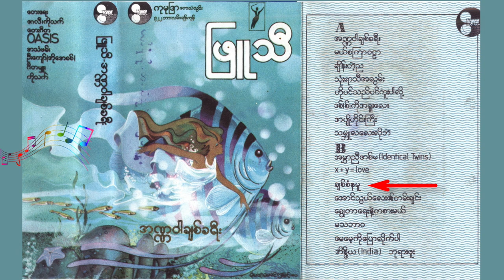ဖြူသီ အဏ္ဏဝါချစ်ခရီး Phyu Thi Album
ဖြူသီ - အဏ္ဏဝါချစ်ခရီး
သီချင်းအမည်များ၏ ရှေ့မှ အပြာရောင်အချိန်မှတ်ကလေးများကို နှိပ်၍ မိမိနှစ်သက်ရာသီချင်းကို အလွယ်တကူ ရွေးချယ်နားဆင်နိုင်ပါသည်။

00:00 01. အဏ္ဏဝါချစ်ခရီး
04:05 02. မယ်စကြဝဠာ
07:14 03. ချိန်းတဲ့ည
11:22 04. သုံးရာသီအလွမ်း
14:46 05. ဟိုပင်ဒီပင်ကူးပါလို့
17:22 06. ဒစ္စကိုအရူးလေး
21:21 07. အပျိုဟိုင်းကြီး
24:53 08. သမ္ဗူလလေးလိုပဲ
28:26 09. အမွှာညီအစ်မ
31:58 10. X+Y=LOVE
35:08 11. ချစ်စံနမူ
38:44 12. အောင်သွယ်လေး၏တမ်းချင်း
41:24 13. ချွေတာရေးနဲ့ကစားမယ်
44:01 14. မသဘာဝ
47:49 15. မေမေ့ကိုပြောလိုက်ပါ
51:28 16. အိန္ဒိယဘုရားဖူး

တေးဂီတ - OASIS၊ အသံဖမ်း - ဦးကျော်(အိုအေစစ်)
တေးရေး - ဇာလီ၊ ကိုသက်
ဂီတမှူး - ကိုသက်
ကုမုဒြာတေးသံသွင်း
အဖုံးပန်းချီ - မောင်မောင်လှမြင့် (၈၁)

All songs & melodies are the copyrighted property of its owner(s).
အားလုံးသော ဂီတချစ်သူများအတွက် ရည်ရွယ်၍ တေးသီချင်းများ အလွယ်တကူနားဆင်နိုင်စေရန် တည်ထောင်ထားခြင်း ဖြစ်ပါသည်။ သီချင်း ရေးစပ် ဖန်တီးသူများ၊ သီဆိုသူများ၊ တီးခတ်ထားကြသော ဂီတအနုပညာရှင်များ၊ အသံဖမ်းပညာရှင်များ၊ ထုတ်လုပ်သူ၊ ဖြန့်ချီသူများ အားလုံးကို လေးစားစွာ ဂါရဝပြုပါသည်။ ကျွန်တော်တို့၏ Myanmar Songs & Albums YouTube Channel အနေဖြင့် ကြိုက်နှစ်သက်သည့် သီချင်းများကို တစ်စုတစ်စည်းတည်း၊ တစ်နေရာတည်းတွင် အလွယ်တကူ နားဆင်နိုင်စေရန် စုဆောင်းသိမ်းဆည်း နေခြင်းသာ ဖြစ်ပါသည်။

ဝင်ရောက် ကြည့်ရှုနားဆင်ကြသော Subscriber များအနေနှင့် နားဆင်လိုသော စီးရီ၊း အယ်လ်ဘမ်၊ သီချင်းခွေများ၊ သီချင်းများ တောင်းဆိုလာပါက ကြိုးစားတင်ဆက်ပေးပါမည်။